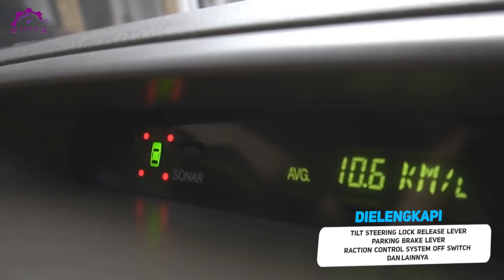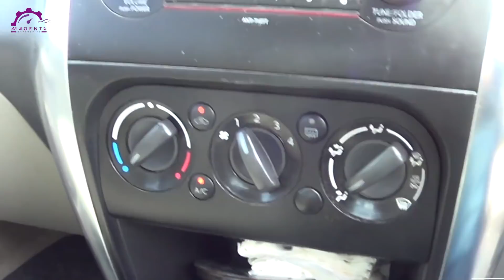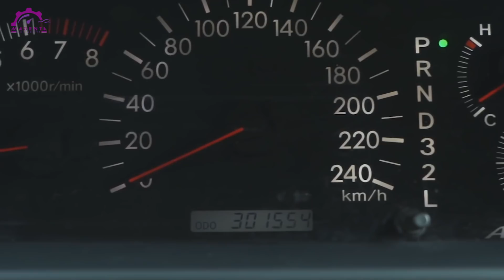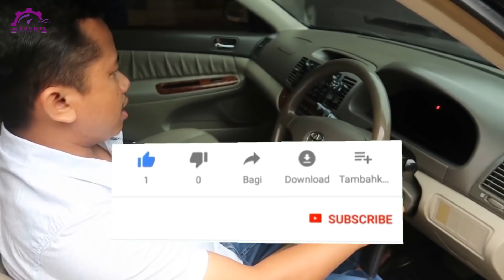HARGA MOBIL BEKAS SEDAN TERMURAH CAMRY SAMPAI MERCY WAJIB KAMU MILIKI ll Magenta Automotive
Segmen sedan di pasar mobil bekas memang tidak sengetrend beberapa tahun lalu atau kisaran tahun 1990-an. Sekarang ini, konsumen lebih melirik mobil-mobil keluaran terbaru yang dianggap lebih muda dengan tampilan yang lebih kekinian. Meski begitu, sedan masih tetap mempunyai peminat terutama untuk dijadikan sebagai kendaraan pribadi. Kenyamanan saat dikendarai menjadi salah satu alasan yang tidak ditemukan pada tipe mobil yang lainnya. Terutama nih sedan-sedan bekas yang kini jadi semakin otentik dengan harga yang murah, kamu masih bisa mendapatkan sedan yang oke punya. Lalu, sedan apa sajakah yang dibandrol dengan harga termurah di Indonesia ?
Inilah dia HARGA MOBIL BEKAS SEDAN TERMURAH CAMRY SAMPAI MERCY WAJIB KAMU MILIKI versi Magenta automotive.